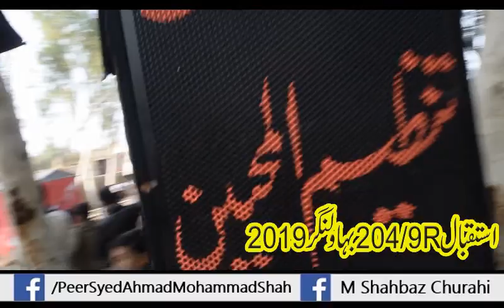Istaqbal Peer Syed Ahmad Mohammad 204/9R Bahawalnagar || 2018 || Peer Choorah Shareef